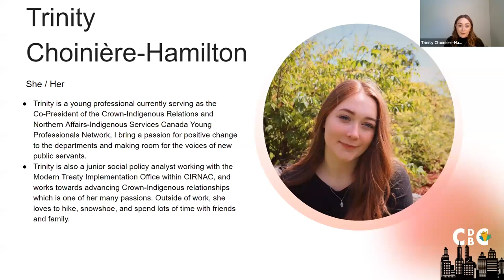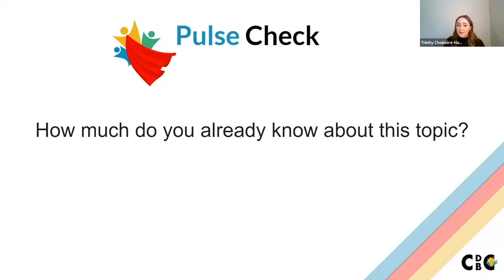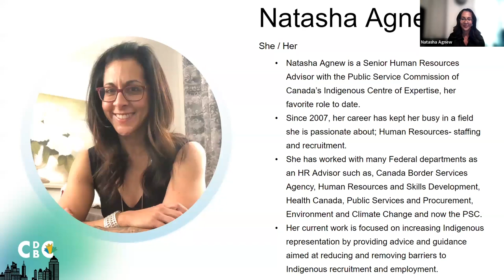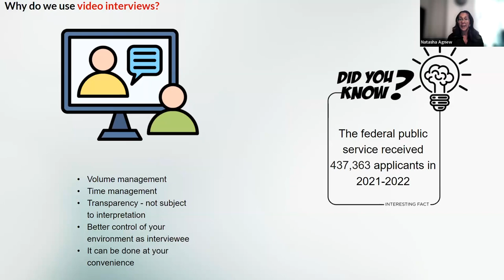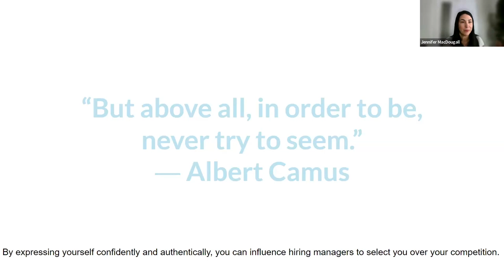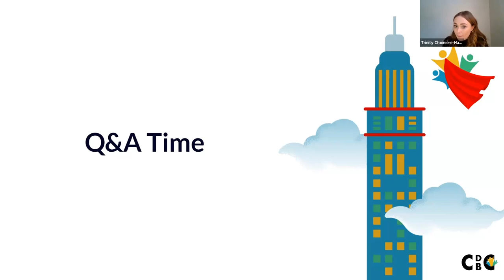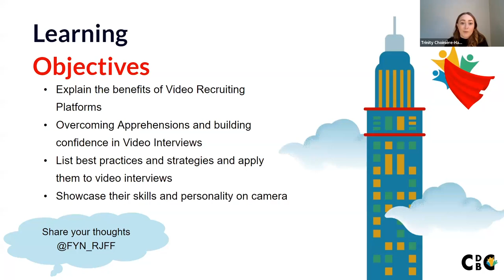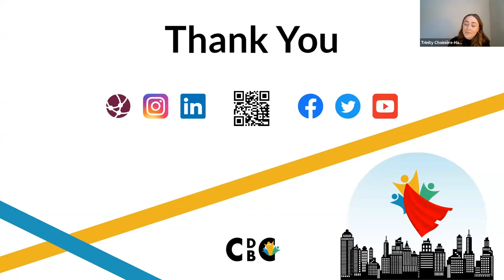Mastering Video Recruiting Platforms